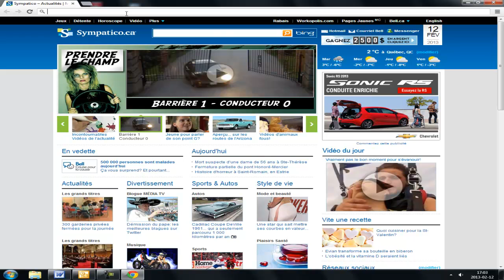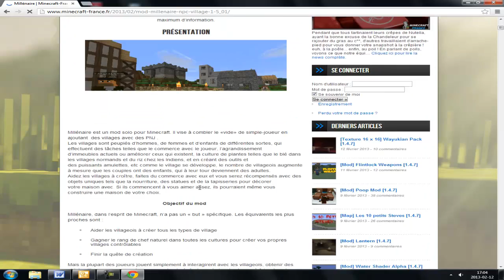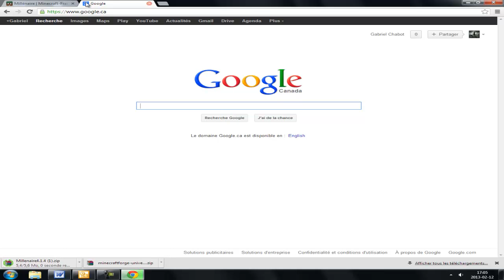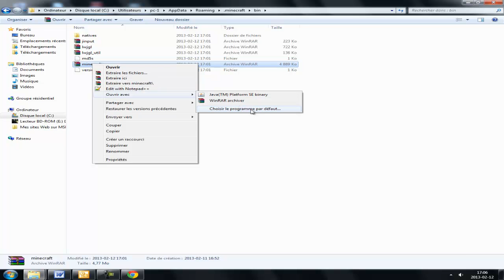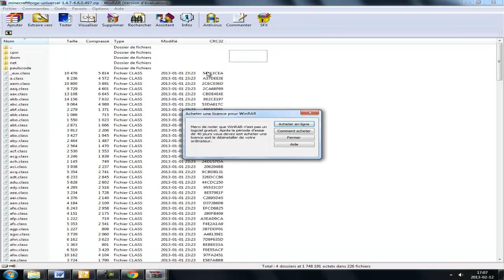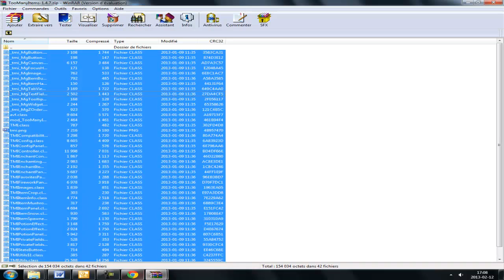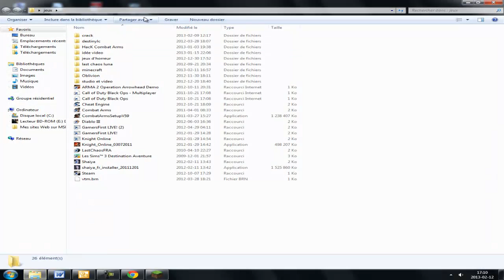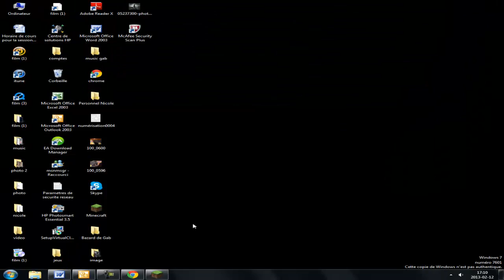[TUTO MINECAFT] comment installer le mods millenaire [1.5.1]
Salut tout le monde voici une video qui montre comment installer le mod millenaire sur minecraft. Si vous avez aimer cette video vous pouvez la partager sur votre facebook ou votre twitter.